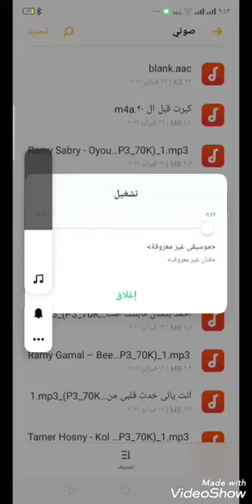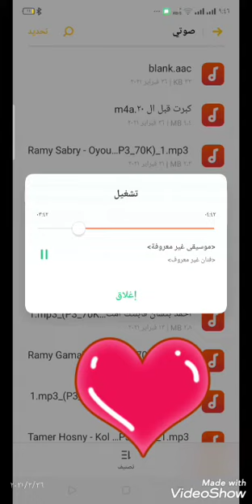قصيده كبرت قبل ال 20 = تقي مخلص عماد معبد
2021